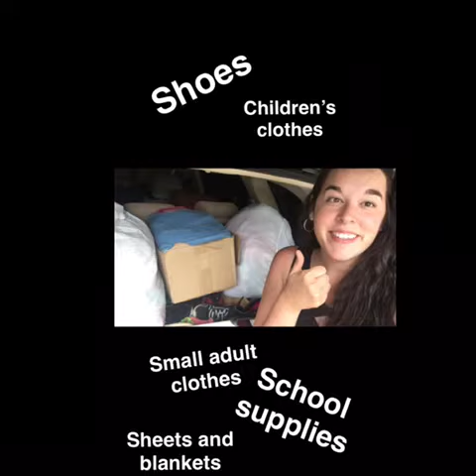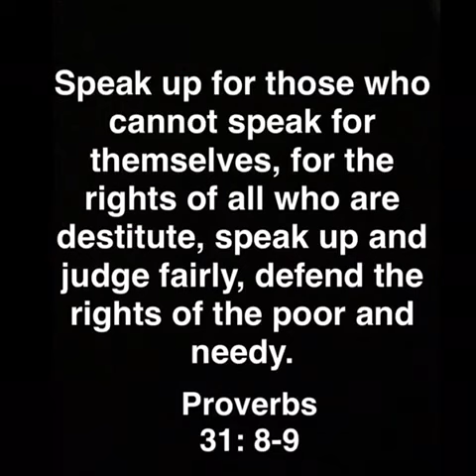Social action foundation Haiti Project